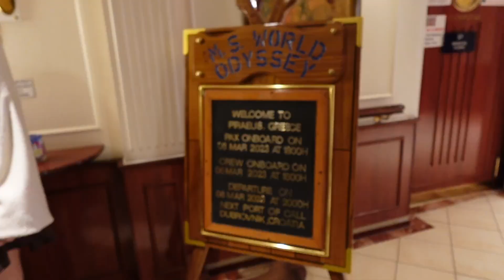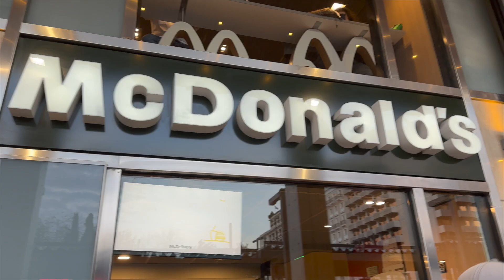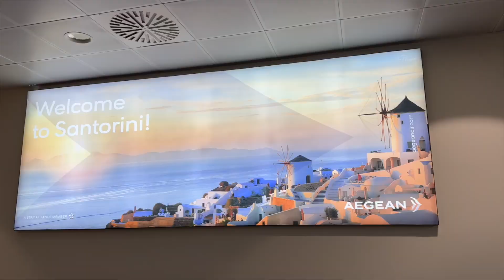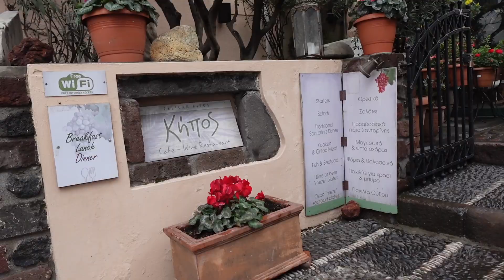Semester at Sea || Greece!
Hello everyone! I’m so happy you are here! This is such an exciting video because my mom, dad, grandma, and grandpa came to visit me in Greece! It was so good to see them and we had such an amazing time! Our ship ported in Piraeus and my family got to do a ship tour! We explored Athens for a few days and then we went to Santorini! It was amazing, and a dream come to true to travel there! I never thought I would get to go to Santorini! I will never get over how beautiful Greece is and I’m so glad my family could experience it with me!

xoxo, Makayla